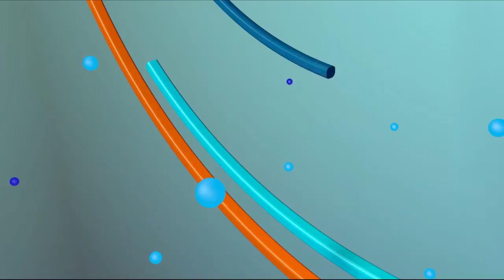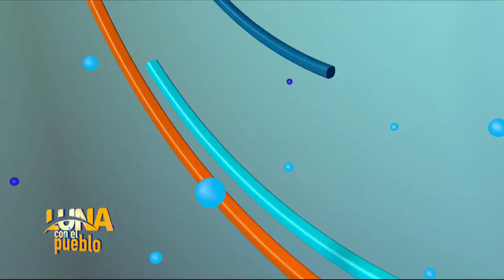Larimar Fiallo enfrenta agente de Amet por que le puso multa y le dijo que estaba buena